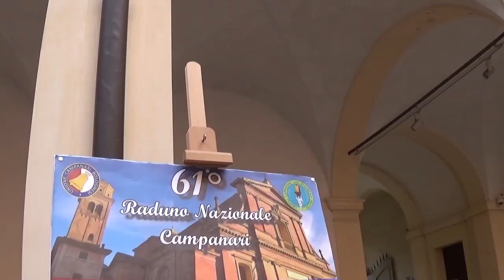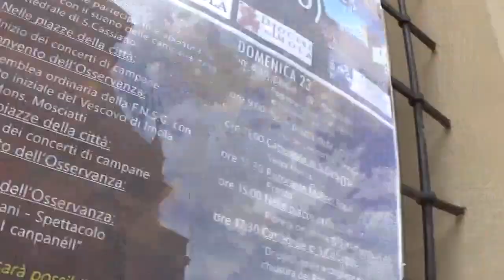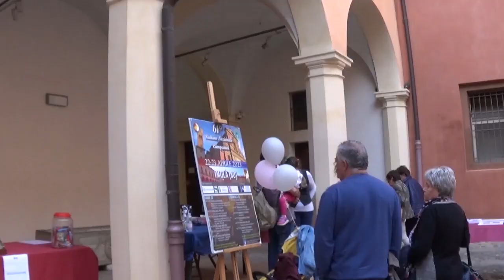61° Raduno Nazionale dei Campanari - Imola (BO) 2023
In questo video potete vedere il clou di questo bellissimo raduno, accompagnato ancora una volta dalla canzone "Romagna Mia" in una versione più moderna; seguono poi le varie suonate in alcuni dei castelli mobili presenti!
- Presentazione Musicale del Raduno e delle Suonate [0:00]
- Visita al Museo allestito nel cortile del Vescovado e Rintocchi dei Concertini in mostra [3:32]
- CASTELLO A SISTEMA LIGURE: Allegrezze [6:48]
- CASTELLO A SISTEMA AMBROSIANO: Ducale e Distesa Simulata a 10 campane [11:49]
- CASTELLO A SISTEMA BOLOGNESE: Doppio a 5 campane [18:35]
- CASTELLO A SISTEMA VERONESE: Concerto Solenne Veronese a 6 campane [25:27]
DATI DELLE CAMPANE:
- CASTELLO LIGURE:
Concerto di 12(11+1) campane in Sol4
Fuse da Allanconi nel: ??
Sistema: Fisse Manuali
- CASTELLO AMBROSIANO:
Concerto di 12 campane in Mi4
Fuse da Allanconi nel 2019
Sistema:
8 maggiori: Ambrosiano Manuale
2 minori: Fisse Manuali
- CASTELLO BOLOGNESE:
Concerto di 5 campane in Lab3
Fuse da De Poli nel: ??
Sistema: Slancio Bolognese Manuale
- CASTELLO VERONESE:
Concerto di 6 campane in Sib3
Fuse da Paolo Capanni nel 1987
Sistema: Veronese